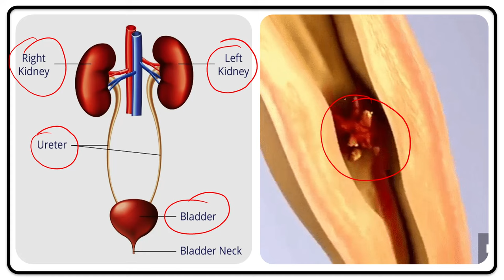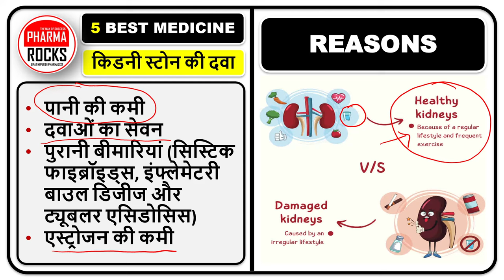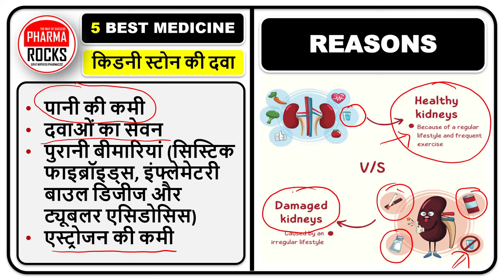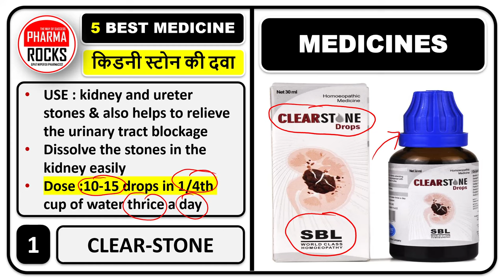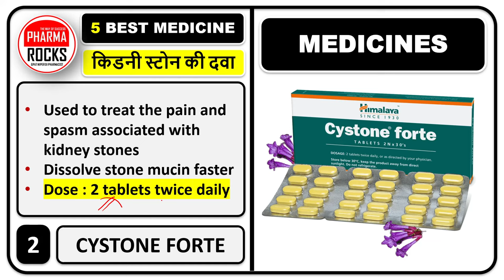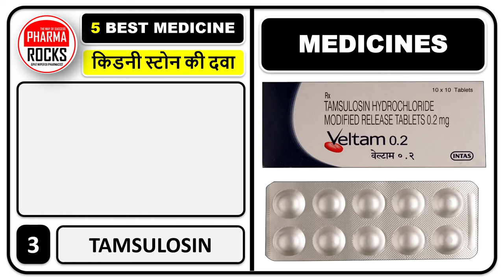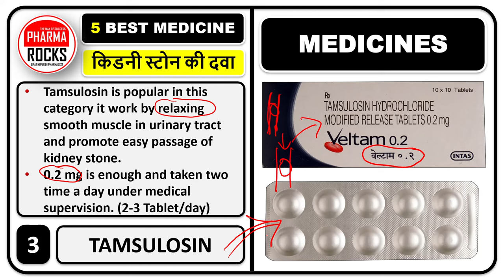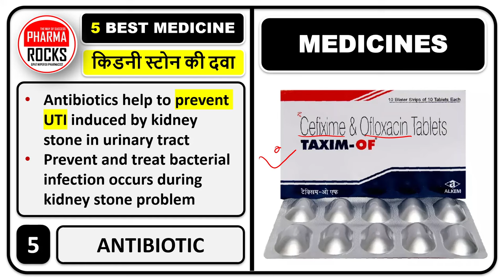5 BEST किडनी की पथरी की दवा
किडनी की पथरी तोड़ने की दवा👨🏼‍🏫 THIS EXPERT LECTURE BY 👨🏼‍🏫

ASSISTANT PROFESSOR
FOUNDER PHARMAROCKS
PHD SCOLAR (GTU AHMEDABAD)

पथरी तोड़ने की दवा,
5 BEST किडनी की पथरी की दवा,
kidney stones treatment,
Kidney stone nikalane ki goli,
किडनी की पथरी तोड़ने की दवा,
pathari ki desi dava,
pathari ki angreji dava,
पथरी निकालने की सबसे अच्छी दवा कौन सी है?,
किडनी स्टोन को जल्दी कैसे तोड़ते हैं?,
24 घंटे में गुर्दे की पथरी को कैसे दूर करें?,
कौन सी दाल खाने से पथरी गलती है?,
किडनी स्टोन नंबर 1 दवा क्या है?,